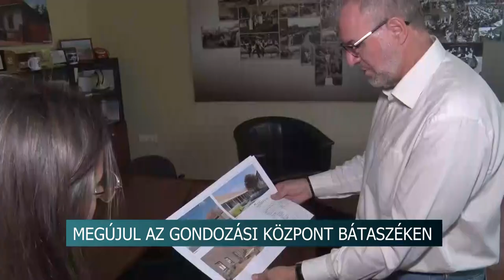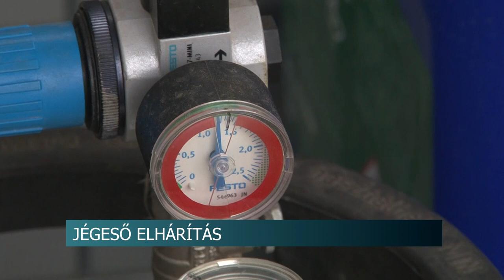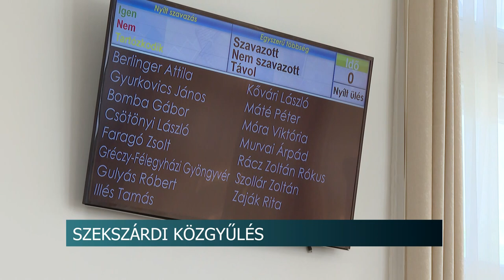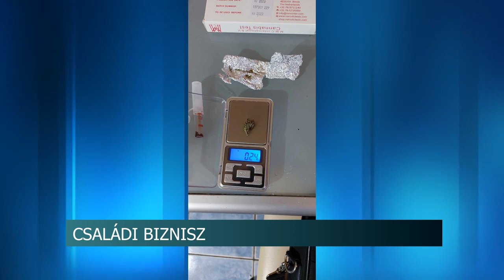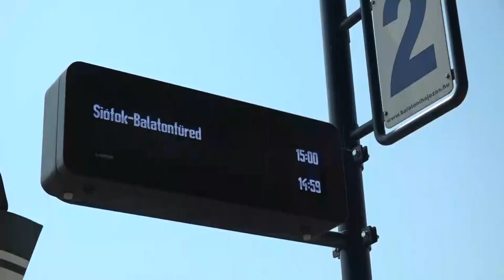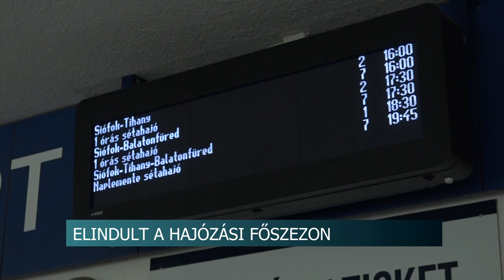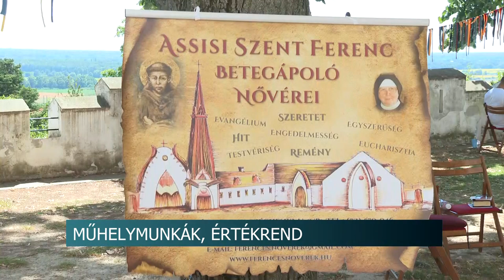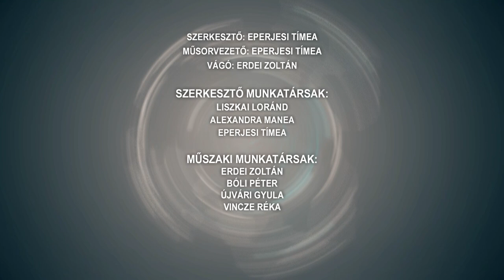Híradó - Tolnatáj TV 20240711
Jégkármentesítő rendszer - Tolna vármegyében 37 generátor működik
Megújul az Gondozási Központ Bátaszéken
ALISCA BAU 50 Gemenc Nagydíj
Vidék Bajnokság - Kajak-Kenu verseny Fadd-Domboriban